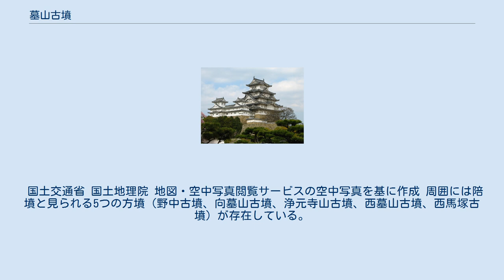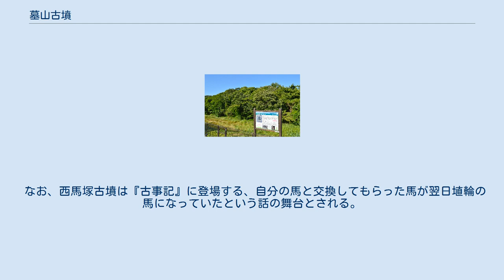墓山古墳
墓山古墳（はかやまこふん）は、大阪府羽曳野市白鳥にある前方後円墳。
古市古墳群（世界文化遺産）を構成する古墳の1つ。
 宮内庁により応神天皇惠我藻伏崗陵の陪冢に治定されている。
また、1975年（昭和50年）2月22日に国の史跡に指定されている。
 古市古墳群のほぼ中央、誉田御廟山古墳の南西に位置する。
全長約225メートル、後円部径約135メートル、高さ約20.7メートル、前方部幅約153メートル、高さ19.3mメートル、古市古墳群では5番目の大きさである。
墳丘は三段築成で、葺石と埴輪が確認される。
くびれ部の両側には造り出しがあり、周囲に幅約15メートルの濠と幅約37メートルの堤をめぐらしている。
 後円部頂には亀甲紋を陰刻した竜山石製の長持形石棺の蓋石が露出していたことが報告され、周辺から出土したと伝えられる滑石製勾玉や形象埴輪が宮内庁に保管されている。
出土した埴輪や石棺の特徴から、5世紀前半の築造と考えられる。
 国土交通省 国土地理院 地図・空中写真閲覧サービスの空中写真を基に作成 周囲には陪墳と見られる5つの方墳（野中古墳、向墓山古墳、浄元寺山古墳、西墓山古墳、西馬塚古墳）が存在している。
このうち現在は消滅した1辺18メートルの方墳である西墓山古墳の跡からは、発掘調査の結果大量の鉄器（刀剣200点、農耕具2000点以上）が出土している。
人体の埋葬施設は確認できず、副葬品のための陪塚とみられている。
 なお、西馬塚古墳は『古事記』に登場する、自分の馬と交換してもらった馬が翌日埴輪の馬になっていたという話の舞台とされる。
 墓山古墳の南側周濠は後世に外堤を削って埋め立てられ、現在は墓地になっている。
この墓地の一角に、桃井春蔵の墓がある。